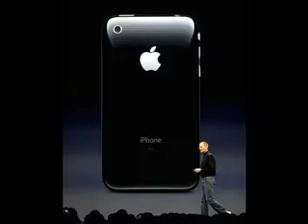Morning Briefing (Oct. 6, 2009)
White House debates troop escalation in Afghanistan, climate bill backers quit chamber, and Obama to speak to gay rights activists. Jilly Badanes reports the top news stories of the day at WashingtonTimes.com.